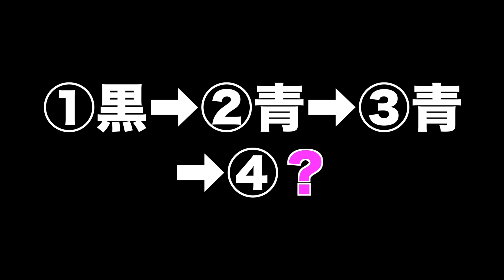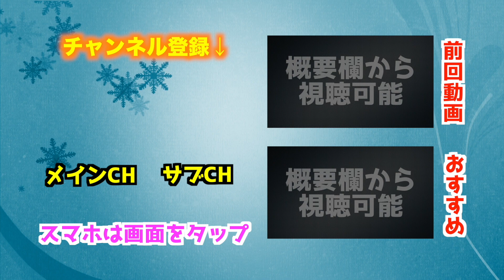【サッカードッキリ】人は１時間にユニフォームが何着変わったら気付くのか？！【AJユナイテッド】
実際にアップされた２つの動画はこちら↓
★途中でユニフォーム変わってるから見てみてね(笑)